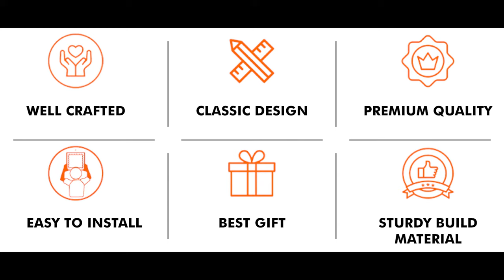Vibecrafts Hexagon Installation Guide l Hexagon Painting of Lord Ganesha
Vibecrafts brings you the latest home decor ideas for your home & office. Checkout latest designs and products at the following link: